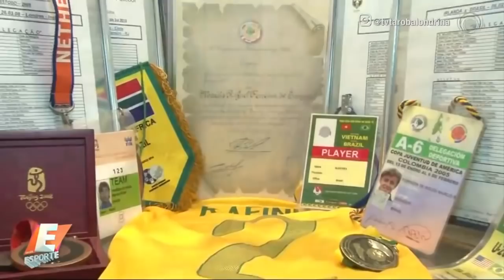Entrevista com Rafinha, novo lateral do Flamengo.